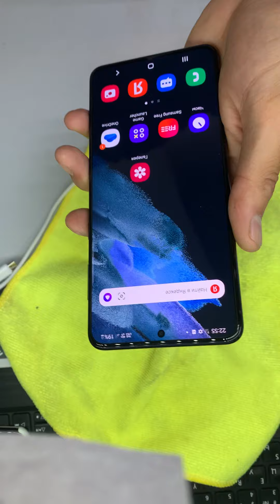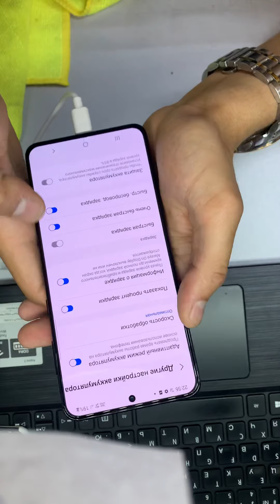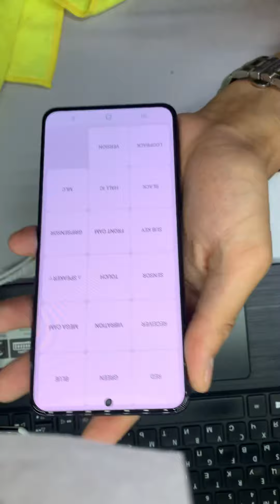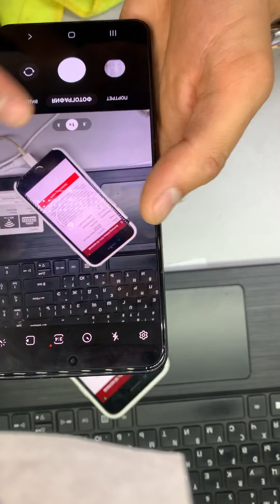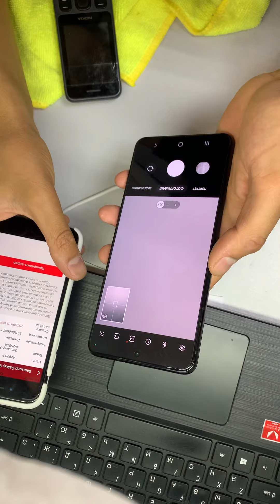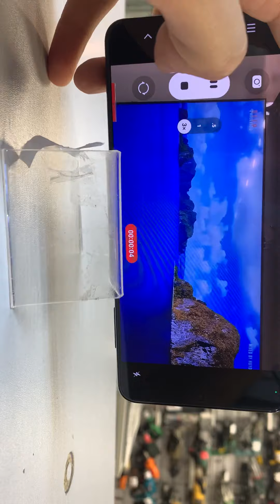3 июля 2022 г.